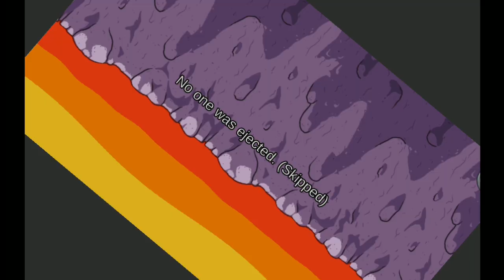AMONG US! PLAYING AS THE IMPOSTOR.....